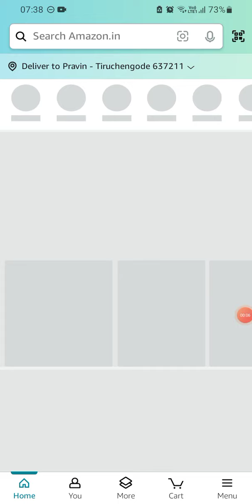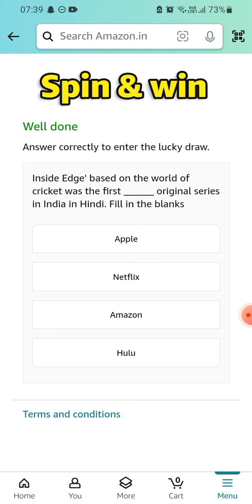Amazon Daily Spin & win | 22 April 2024 | ₹2000 | ₹500 | ₹100 | ₹50 | ₹20 | Today Answer | Win Pay